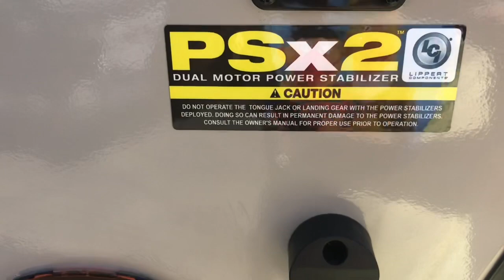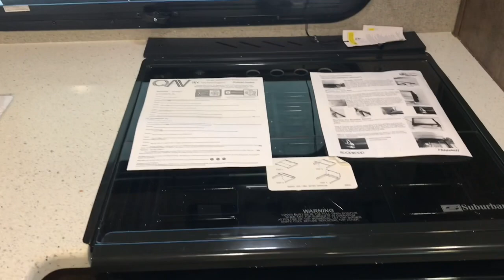2020 Rockwood Mini Lite 2511S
Check out the new floor plan from the Rockwood series. 2511S